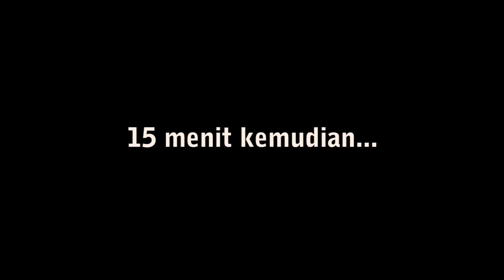[Kompetisi Video Nasional 2018] GB861 LAMPUNG - NgeGrabMakinAsyik versi KHOIRUL ANWAR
Kompetisi Video Nasional Mitra Grab 2018
Nomor peserta: GB861